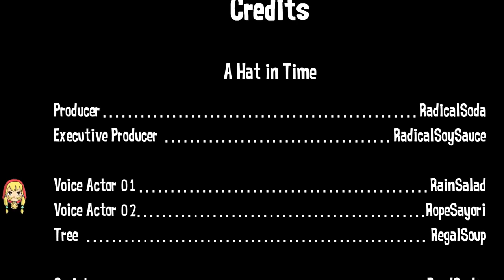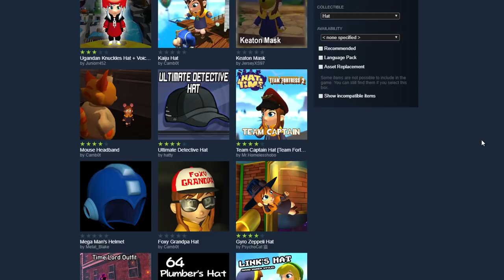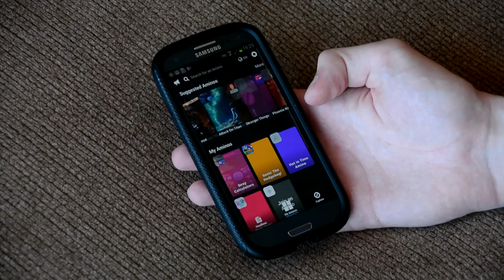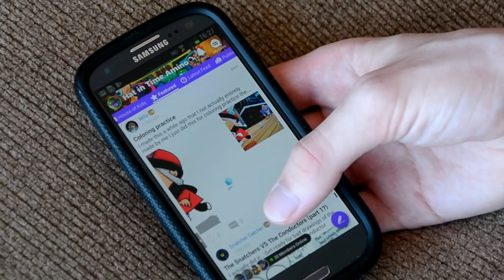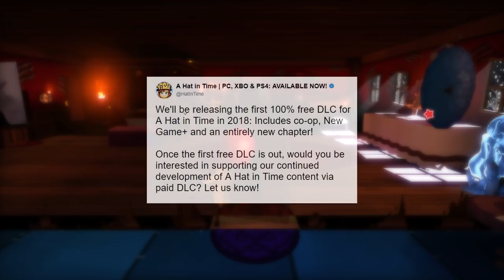A Hat in Time - RadicalSoda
My Name: Calculator Enthusiast

A Hat in Time is one of the only platformers that isn't a Sonic game I've played in quite a while. What does this mean exactly? Is it good? Well, if I told you here, there really wouldn't be a point to the video, would there?